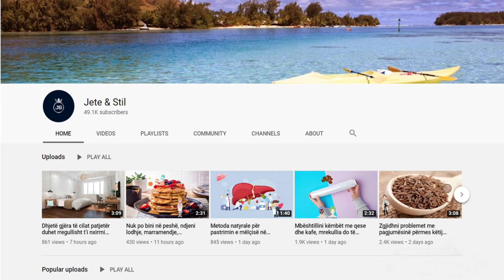Merrni një gjethe lakre dhe kuroni të gjitha dhimbjet e kockave dhe kyçeve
Ky trajtim nuk është i komplikuar. Merrni një gjethe të mesme lakre dhe lajeni me kujdes. Më pas aplikojeni në vendin ku ndjeni dhimbje dhe ngjiteni në lëkurën tuaj. Ju mund të merrni më shumë se një gjethe, nëse është e nevojshme. Pasi ta vendosni lakrën në kyçet e dëmtuara, mbështilleni me një shall prej polietileni dhe leshi të ngrohtë.

This treatment is not complicated. Take a medium-sized cabbage leaf and wash it carefully. Then apply to the area where you feel pain and stick to your skin. You can get more than one leaf if needed. After placing the cabbage on the damaged joints, wrap it in a polyethylene scarf and warm wool.